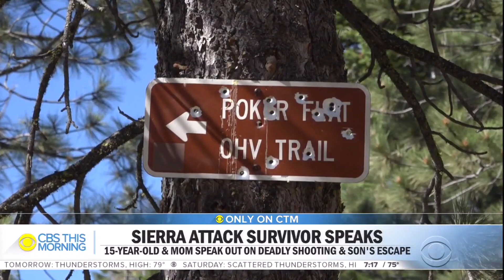Calif. teen speaks on surviving 30 hours in woods, fleeing after gunman shot and killed his father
A 15-year-old California boy is speaking out after his father was shot and killed in front of him on an Independence Day weekend trip. In an interview only on "CBS This Morning," he and his mother talk about Dr. Ari Gershman's tragic, unexpected death. Anna Werner reports.